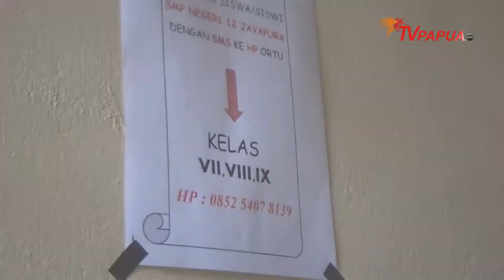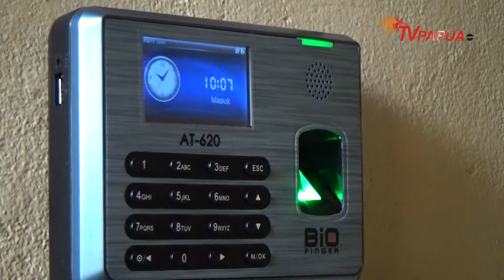SMP N 12 ANGKASA GUNAKAN ABSENSI SISWA BERBASIS ELEKTRONIK